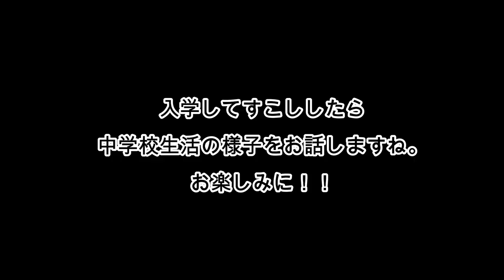【ルーティン】入学式前日！春休み最後の日！クラス発表の日！(後編は思いもよらぬ事態…髪を切った…中心です)